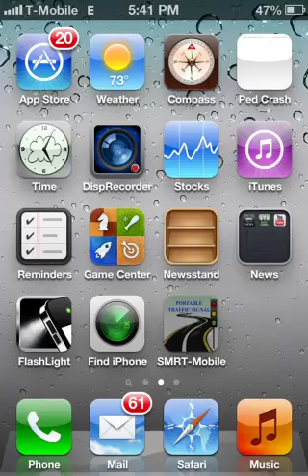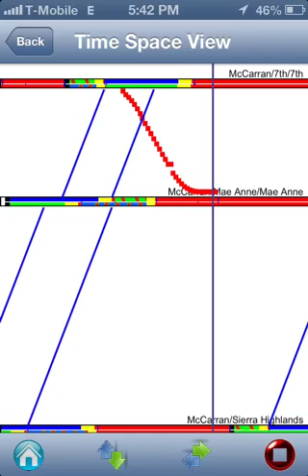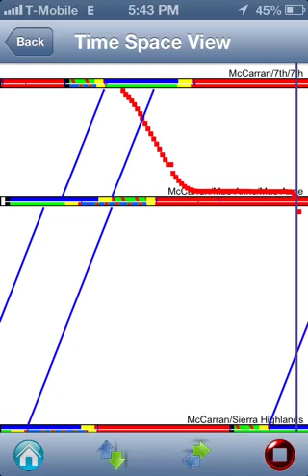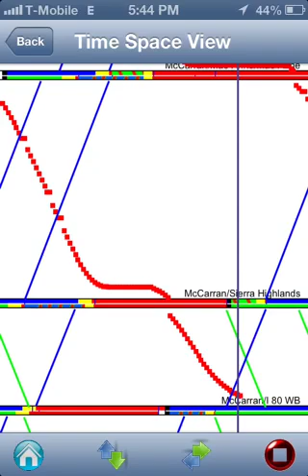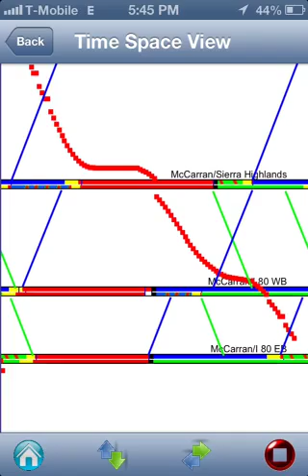SMRT Travel Time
Signal timing tool for travel time runs and data collection